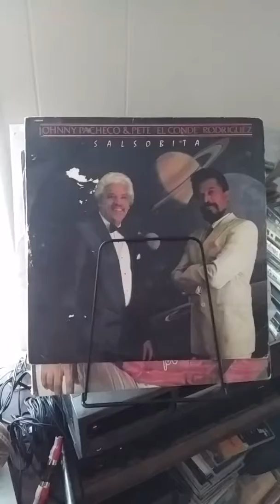Johnny Pacheco Flor de Barra. For promotional use only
Buenas noches mi gente. Estamos en casa escuchando esta tremenda producción de Johnny Pacheco y Pete El Condé Rodriguez Salsobito, grabado en 1987 bajo el sello Fania Récords de Jerry Massuchi.

A1 Benuto 5:53
A2 Dejame Vivir 4:58
A3 Hilos De Plata 3:08
A4 Carmin, Moncha Y Margarita 5:51
B1 Flor De Barra 5:10
B2 El Cantar De Los Pinales 6:10
B3 Creo Muevamente En El Amor 7:06

Los participantes de esta grabación son

Arranged By – Isidro Infante (tracks: B2), Javier Vazquez* (tracks: A1, A2, A4), Luis Cruz* (tracks: B1, B3), Luis Ramirez (7) (tracks: A3)
Artwork – Ron Levine
Bass – Johnny Torres
Bongos – Raymond Colon*
Chorus – Cali Aleman, Johnny Pacheco
Conductor [Musical Director] – Johnny Pacheco
Congas – Eddie Montalvo
Engineer – Irv Greenbaum
Executive-Producer – Jerry Masucci
Flute, Guiro, Congas [Quinto] – Johnny Pacheco
Maracas – Pete Rodriguez
Photography By – Ricardo Betancourt
Producer – Johnny Pacheco
Tres – Jose Garcia (9)
Trumpet – Gordon Tomasini*, Hector Zarzuela
Vocals – Pete Rodriguez

Classicospagoza A.B